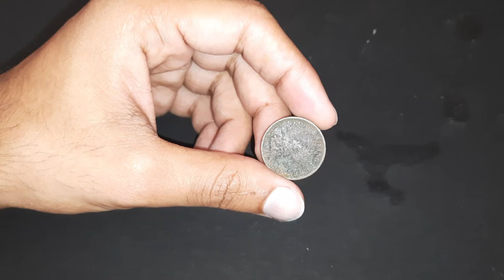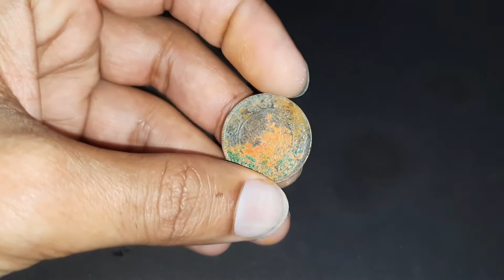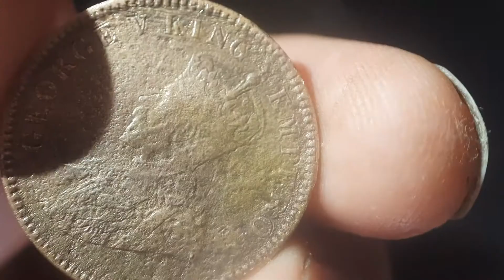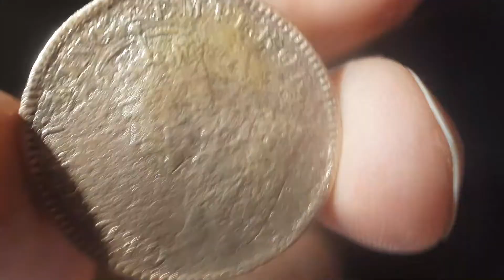Coin Cleaning With Kitchen Materials |Coin Restoration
1)Wheat Flour
2)Vinegar
3)salt
4)Hydrogen peroxide